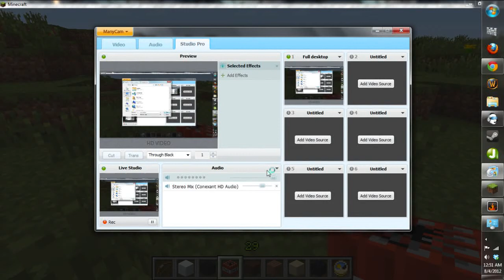Push The Button!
Can our main character resist pushing the shiny buttons?